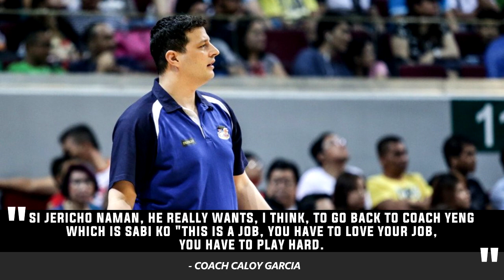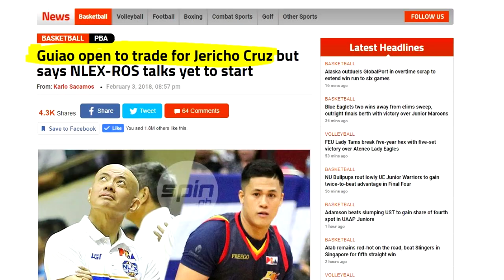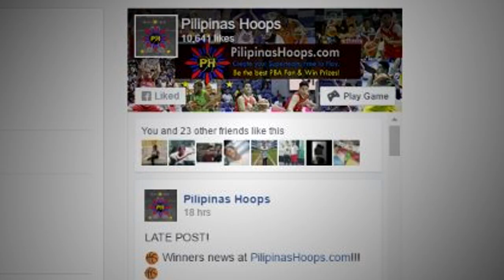Jericho Cruz, Kukuhain na ni Coach Yeng Guiao? | NLEX-ROS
★ Like their FB Page for Results and Announcement of Winners

MY GEARS